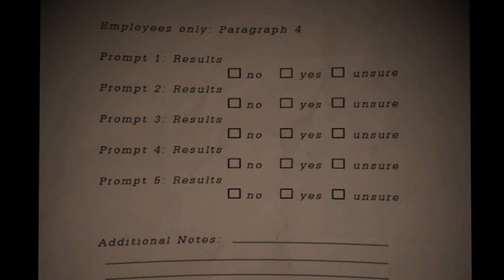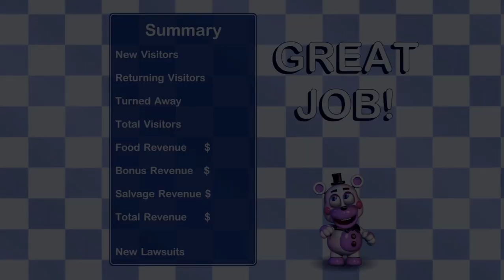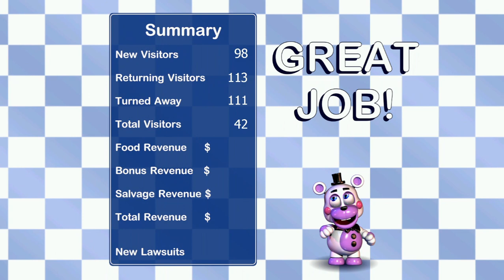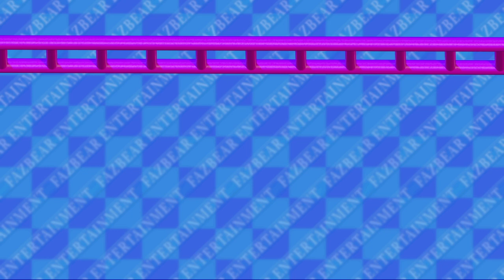Freddy Fazbear's Pizzeria Simulator - Part 4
Start your own Freddy Fazbear's Pizzeria with Freddy Fazbear Pizzeria Simulator!

Night 4 \ Thursday

Hello everyone, welcome to Freddy Fazbear's Pizzeria Simulator. You open a pizzeria with the money we have saved. But the curse haunts us. We deal with strange animatronics every night.[But we get paid for it:] There will be a party on Saturday[If I remember correctly, the person who helped us said]. How long can you keep your pizzeria away from this curse?

If there is a mistake in the description, please write a comment. Thank you for your attention.